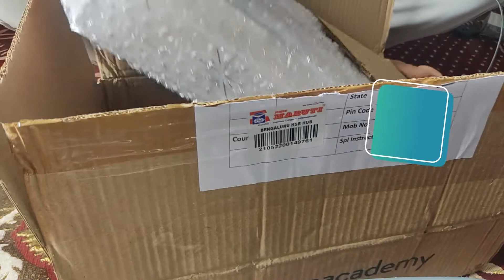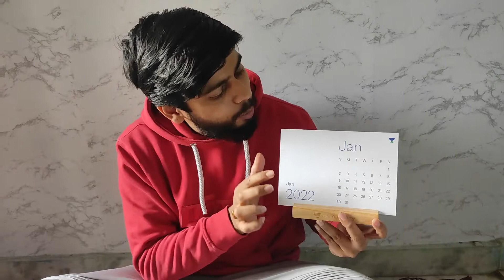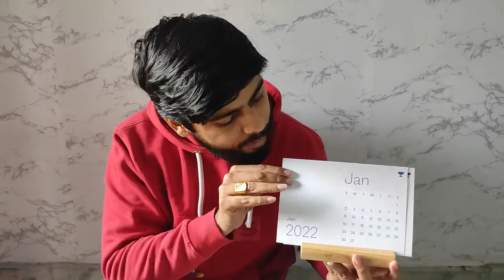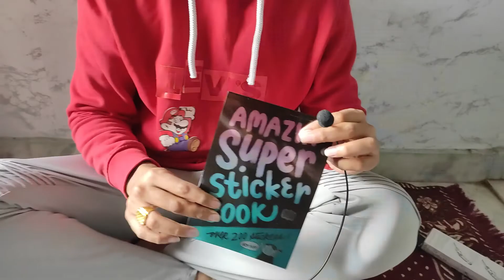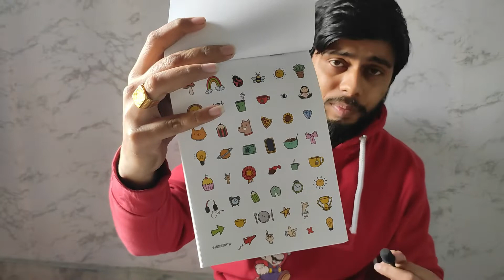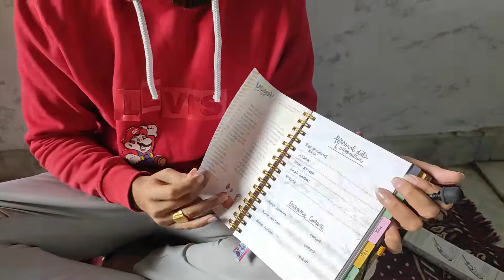New Year Gift by Unacademy - Sumit Thakur